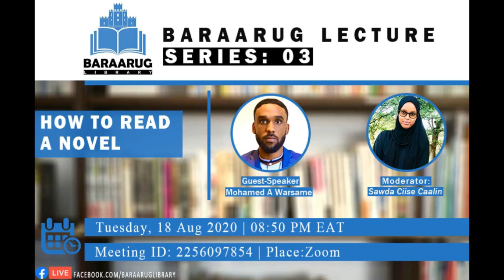HOW TO READ A NOVEL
Waxaa si qurux badan noogu soo dhammaaday muxaadaro cinwaankeedu ahayd "How to read a novel." Waxaa nala wadaagay Mohamed A Warsame.

Daawasho wacan.